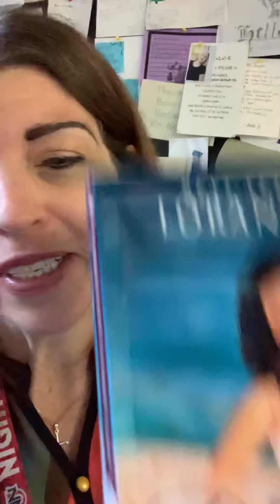Tidbit Tuesday-The Producer’s Unlikely Bride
Reading from The Producer’s Unlikely Bride